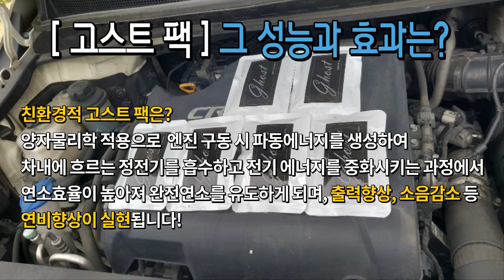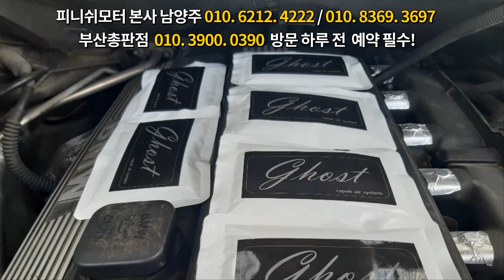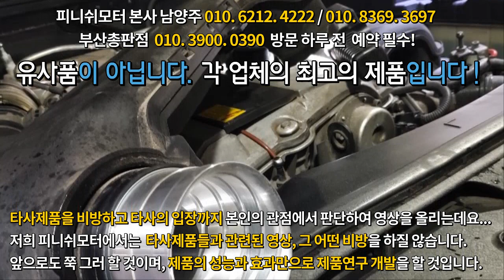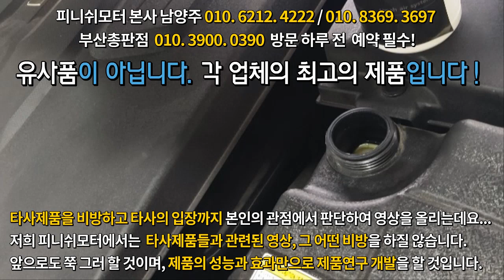[체어맨W 3.6] 초반스타트 굼뜨고, 자동차 연비는 말할수도 없구요 ㅠㅠㅠㅠㅠ자동차매연감소! 자동차출력증강! 자동차연비개선! 피니쉬모터에서 해결해 드립니다!